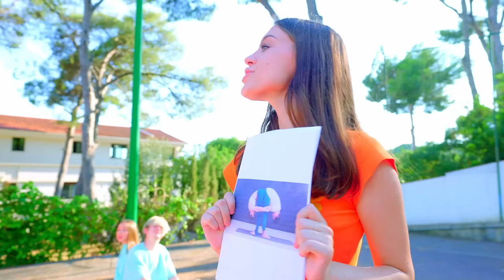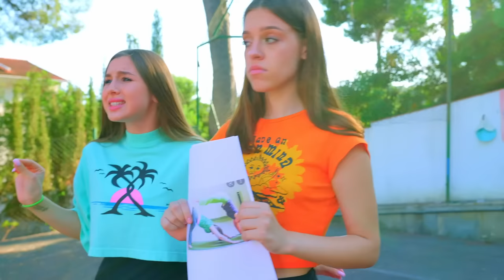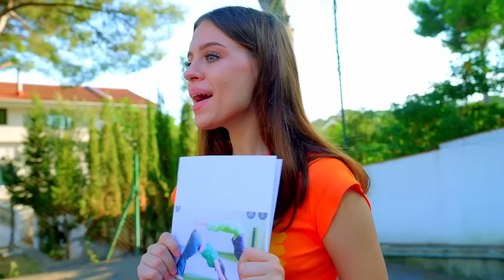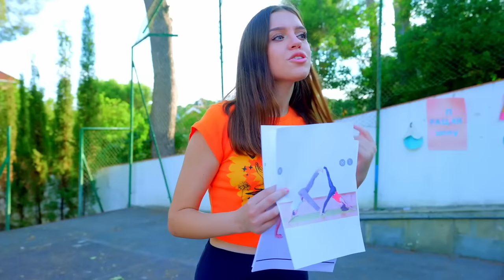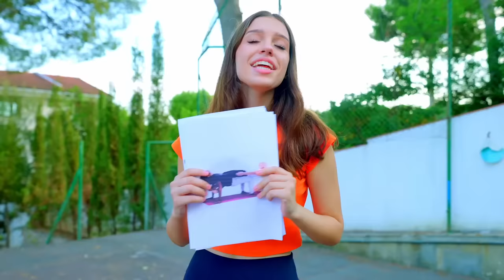Who is the most athletic in the villa! Teenagers are like logs! Best Yoga and $1,000 Prize